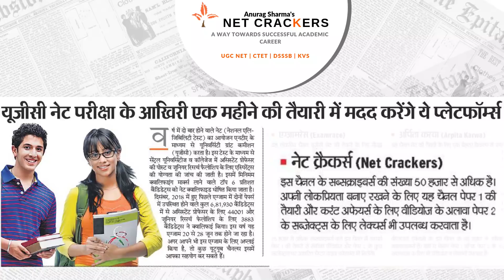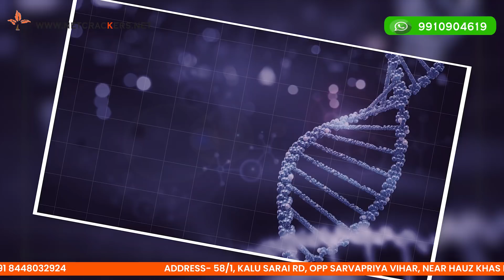UGC NET Political Science उत्तर आधुनिकतावाद | Post Modernism Online Lecture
UGC NET Political Science | UGC NET Political Science उत्तर आधुनिकतावाद | Post Modernism Online Lecture